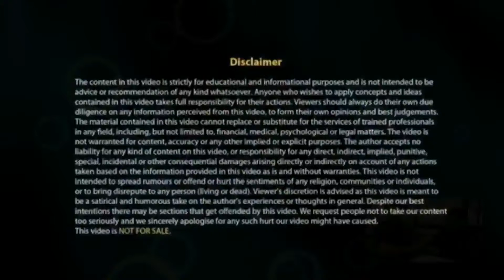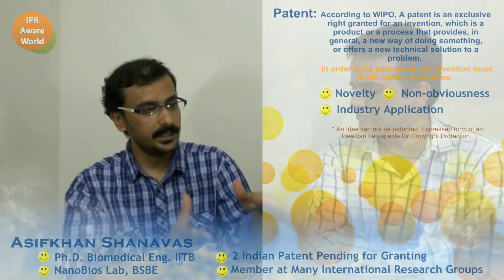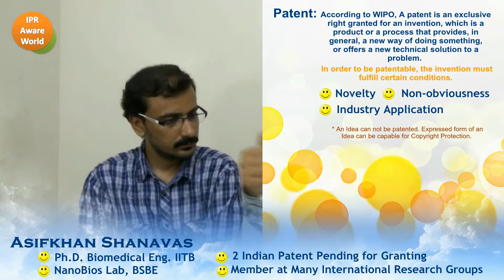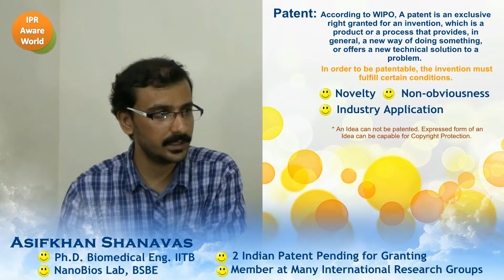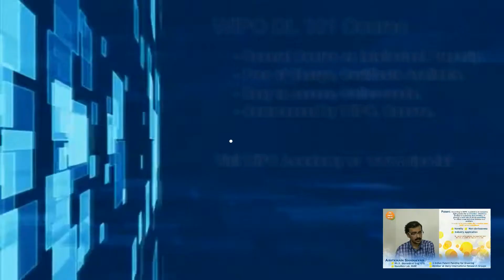Indian Innovator: Mr Asifkhan Shanavas at IPR Aware World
Meet with Mr. Asifkhan Shanavas, Sr. Research Fellow at IIT Bombay (India).
Innovators are people who sustain and adopt the curiosity and feeling of exploration through which all of us first learned about our world. While some innovators learn their craft in their natural and academic environments, many develop their expertise through continual experimentation with their tools and related materials. We are here to share their incredible innovative stories with whole world.